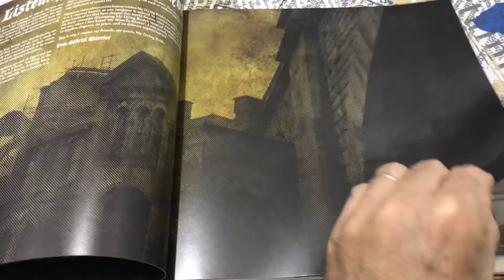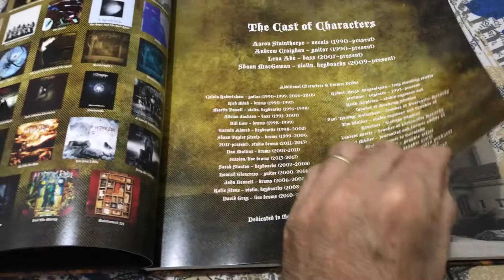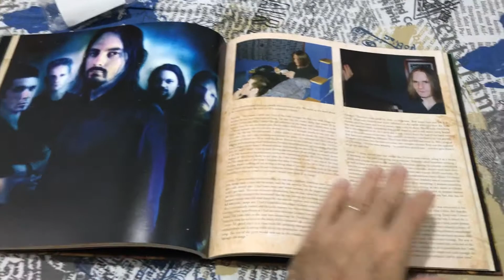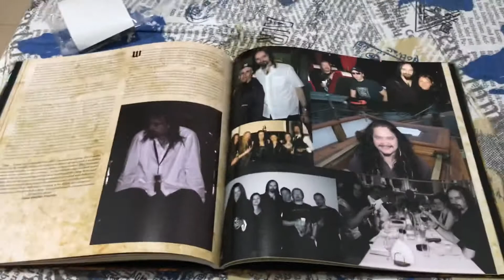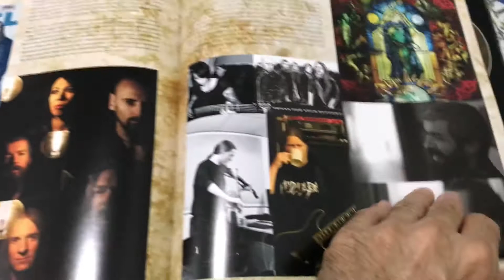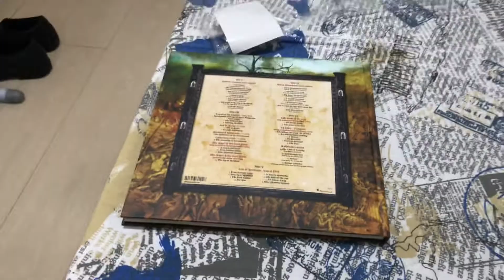My Dying Bride - A Harvest of Dread - Unboxing